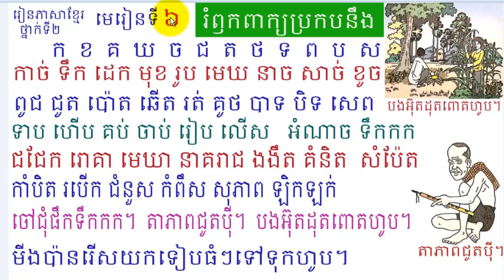រៀនភាសាខ្មែរ,ថ្នាក់ទី២,មេរៀនទី៦,រំឭកពាក្យប្រកបនឹង ក ខ​ គ ឃ ,Lesson 6,Khmer study ,#6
រៀនភាសាខ្មែរ,ថ្នាក់ទី២,មេរៀនទី៦,រំឭកពាក្យប្រកបនឹង ក ខ​ គ ឃ ,Lesson 6,Khmer study ,#6,\sith sovanthong\,សិដ្ឋ សុវណ្ណថង